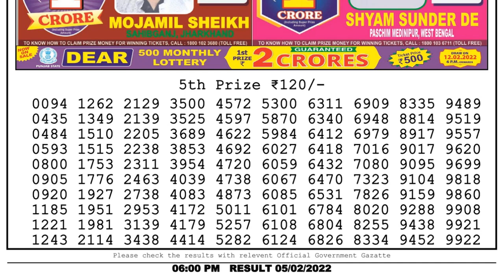Lottery Sambad Result 6pm 05.02.22 Nagaland State Lottery Live